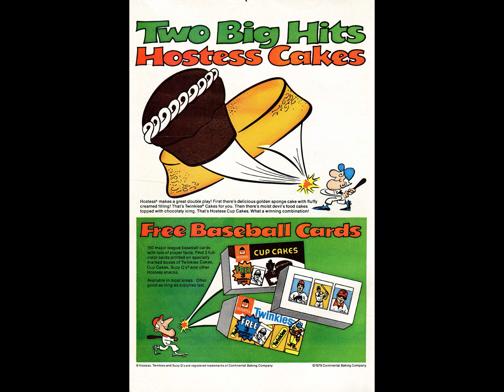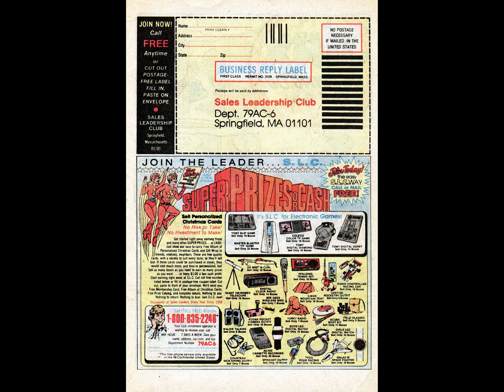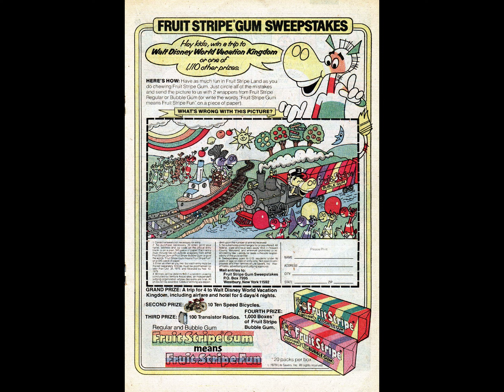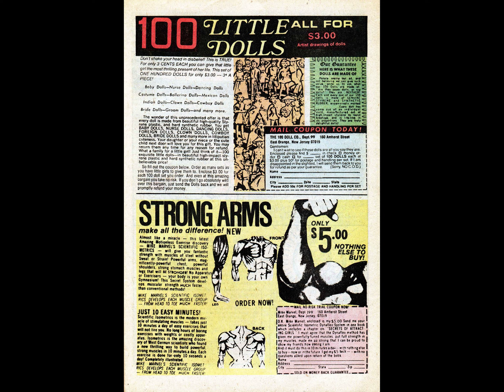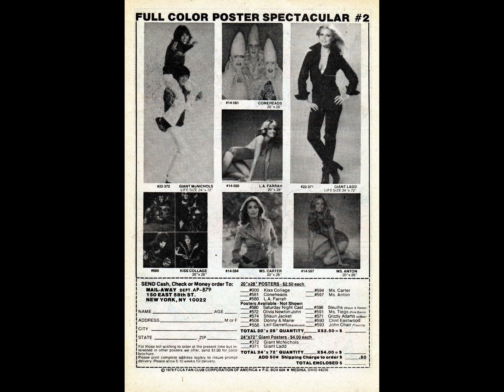Archie Giant Series Magazine 485 [comic book]